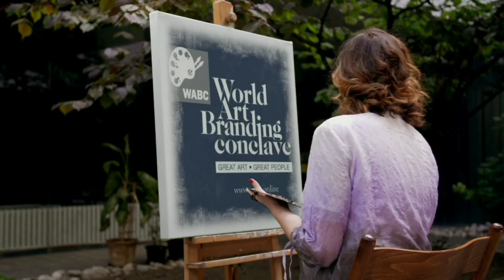Dilli Krishna Ale, Artist In Conversation with Kriti Upadhyaya/ Art-a Nepalese Perspective/ Ep. 41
Dilli Krishna Ale In Conversation with Kriti Upadhyaya/ Art-a Nepalese Perspective/ Ep.41

Dilli Krishna Ale is an eminent artist from Dhankuta Nepal.  He is famous for his live Landscapes Art & Portrait. His primary aim is to cover all the historical and religious places and traditions through his brushes.

He is one of the senior artists of Purwanchal, Nepal. Recently he was selected as a Co-ordinator of HAMRO BAHUMUKHI PAATHSHALA
DHANKUTA, NEPAL. We are happy to have him on our show.

WABC's Representative from Nepal: Ms. Kriti Upadhyaya is a talented artist herself and a woman of substance. She is our representative from Nepal and would be interviewing the best talent from Nepal on our global platform.

Supporting Partner: Vogue Interiors Nepal